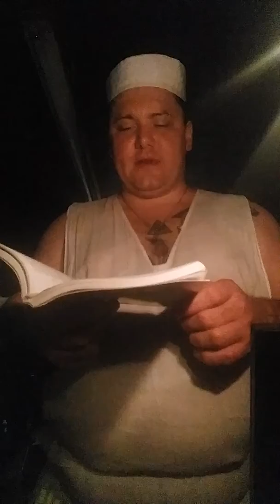Sirozah 28. Zamyad English / Avestan.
28. Zamyad (Phl.) “Earth.” Zam (Av.) “Earth.” Female. Guardian of the Earth. Yt. XIX
Day Name: Zemyad

28. Zam.
To the bounteous Earth; to these places, to these fields; to Mount Ushi-darena, made by Mazda, the seat of holy happiness; to all the mountains made by Mazda, that are seats of holy happiness, of full happiness; to the kingly Glory made by Mazda; to that Glory that cannot be forcibly seized, made by Mazda.
28. Zam Avestan

zemô hudhånghô ýazatahe imå aså imå shôithrå garôish ushi-darenahe mazdadhâtahe asha-hvâthrahe vîspaêshãmca gairinãm asha-hvâthranãm pouru-hvâthranãm mazdadhâtanãm kâvayeheca hvarenanghô mazdadhâtahe ahvaretaheca hvarenanghô mazdadhâtahe.

28.
zvmO huDlMhO Yazatahe iml asl iml COiqrl garOiS
uCi-darvnahe